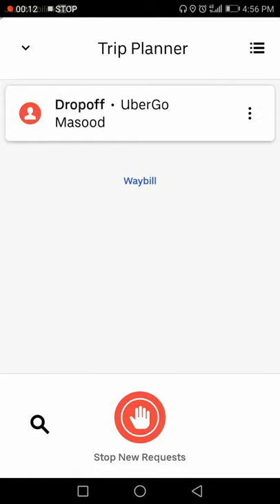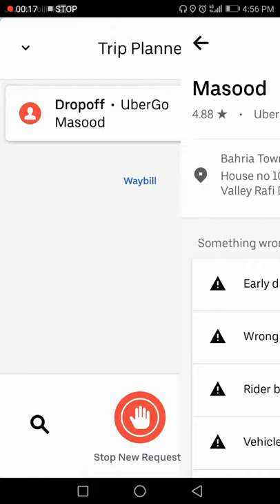How to pick ride smartly | Mask Man PK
in this  video its shown how to pick ride as soon as possible without any delay